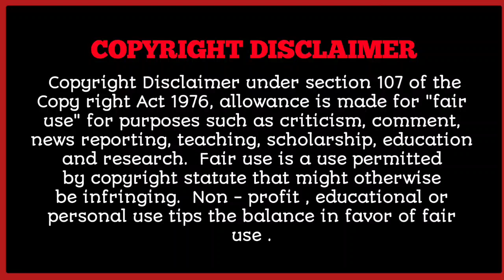When Time Stopped || Ep 11 ||Korean Drama Explain in Hindi ( हिन्दी मे) | सुपरहिट K Drama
"𝗪𝗵𝗲𝗻 𝗧𝗶𝗺𝗲 𝗦𝘁𝗼𝗽𝗽𝗲𝗱" Episode 11 𝗲𝘅𝗽𝗹𝗮𝗶𝗻 𝗶𝗻 𝗵𝗶𝗻𝗱𝗶 (हिंदी में) | 𝗞𝗶𝗺 𝗛𝘆𝘂𝗻-𝗷𝗼𝗼𝗻𝗴, 𝗔𝗵𝗻 𝗝𝗶-𝗵𝘆𝘂𝗻, 𝗜𝗻 𝗚𝘆𝗼-𝗷𝗶𝗻

Drama: When time Stopped 시간이 멈추는 그 때
Geners: Romance, Drama, Fantasy
No. of episodes : 12
Casts: 𝗞𝗶𝗺 𝗛𝘆𝘂𝗻-𝗷𝗼𝗼𝗻𝗴, 𝗔𝗵𝗻 𝗝𝗶-𝗵𝘆𝘂𝗻, 𝗜𝗻 𝗚𝘆𝗼-𝗷𝗶𝗻..𝗶

story:
A man who can stop time meets a woman unaffected by time.

Moon Joon Woo is a seemingly-ordinary person, except for the fact that he can stop time. His special ability makes him lonely and he finds no meaning in life. When he needs somewhere to live, he moves into a basement owned by the building owner, Kim Sun Ah. Kim Sun Ah is a hard-working, financially struggling girl who appears to have much joy in her life, but in fact struggles to pay off her father's debt.

 Joon Woo finds that when he stops time, Sun Ah is not affected and continues to walk amongst a time-stopped world.

जो पुरुष समय को रोक सकता है वह समय से अप्रभावित महिला से मिलता है।

  मून जून वू एक साधारण व्यक्ति है, इस तथ्य को छोड़कर कि वह समय को रोक सकता है।  उसकी विशेष क्षमता उसे अकेला बनाती है और उसे जीवन में कोई अर्थ नहीं मिलता।  जब उसे रहने के लिए कहीं और चाहिए, तो वह भवन के मालिक, किम सुन आह के स्वामित्व वाले तहखाने में चला जाता है।  किम सुन आह एक मेहनती, आर्थिक रूप से संघर्षरत लड़की है, जो अपने जीवन में बहुत आनंद लेती दिखाई देती है, लेकिन वास्तव में अपने पिता के कर्ज को चुकाने के लिए संघर्ष करती है।

 जून वू को पता चलता है कि जब वह समय को रोकता है, तो सूर्य आह प्रभावित नहीं होता है और एक रुकी हुई दुनिया के बीच चलना जारी रखता है।

korean dramas explain in hindi, korean dramas review, the miracle korean drama, explain in hindi, loving Heart